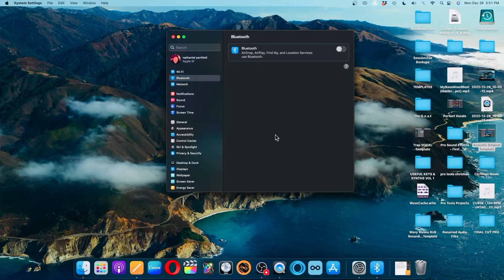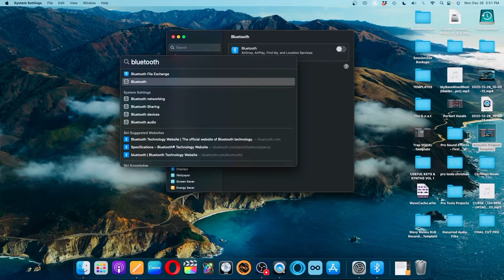Turn Bluetooth On WITHOUT Using Mouse On Mac 🖥️ 🖱️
I Created This Video To Help ANYONE Who Ran Into A Problem Of Needing To Turn On Their Bluetooth WITHOUT Using Their Mouse.  I Ran Into This Problem Myself & Discovered The Solution.  Hope It Helps!!!